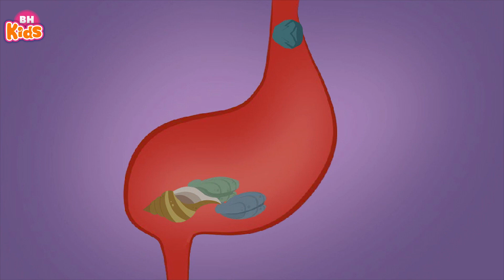Hải Cẩu ăn đá để nghiền thức ăn - Phim hoạt hình khám phá vui nhộn Mèo Béo Nhút Nhát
Hải Cẩu ăn đá để nghiền thức ăn - Phim hoạt hình khám phá vui nhộn Mèo Béo Nhút Nhát - Tập 83 84 85